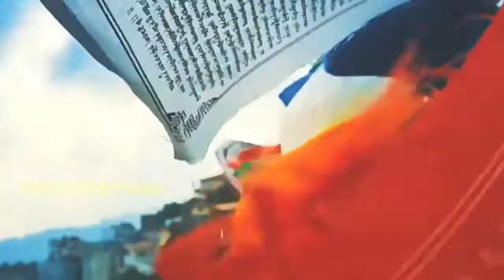Top 10 tourist places in Himachal Pradesh /Himachal Pradesh Tourist places/Himachal Pradesh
Manali tourism video
Dharmashala Himachal Pradesh
Spiti valley road trip
Kasauli hill station
Kasauli Himachal Pradesh
Bir billing paragliding
Kullu Manali Himachal Pradesh
Kinnauri
Kangra valley Himachal Pradesh
KUFRI Shimla